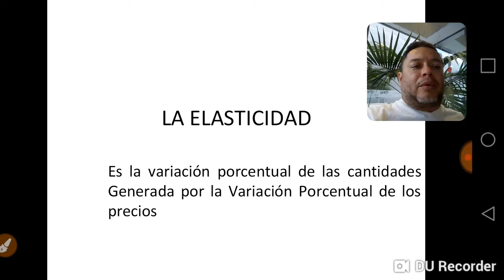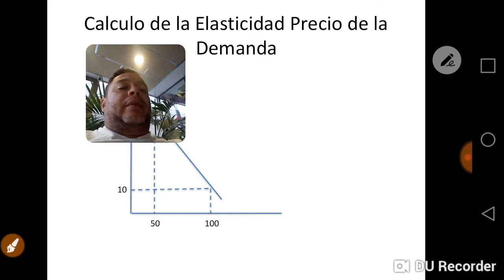Variacion porcentual del precio